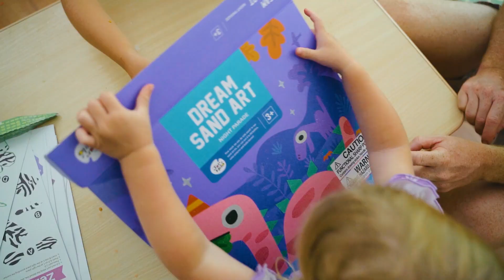Therapy at Home - Fine Motor Programs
The Therapy at Home Fine Motor Bundle has been thoughtfully designed with distinct levels of skill development over the three programs included: Fine Motor Foundations, Fine Motor Intermediate and Fine Motor Advanced.

The accompanying toolboxes of activities and tasks have been tailored to meet the diverse needs of children at various stages of motor skill acquisition. The series recognises that each child progresses differently and employs a tiered structure to cater to individual differences.

It also includes a bonus Indoor Play Pack, which is only available as part of this bundle.

Created for a variety of ages 3+. Please see each individual program to determine the appropriateness for your child.

An Outcome Report and a block of Group Telehealth Sessions are included with this program.

The Therapy at Home Fine Motor Bundle has been thoughtfully designed with distinct levels of skill development over the three separate programs included. The accompanying toolboxes of activities and tasks have been tailored to meet the diverse needs of children at various stages of motor skill acquisition.

The three programs within the Fine Motor Bundle recognise that each child progresses differently and each program employs a tiered structure to cater to individual differences. At the foundational level, children engage in activities focusing on basic hand strength, hand-eye coordination and grasp. The intermediate level builds upon these fundamentals, introducing more intricate tasks that demand increased precision and motor control. Finally, the advanced level challenges children with activities that refine fine motor skills to a level suitable for academic and daily life tasks.

Each program comes with its own online program, containing videos to further support the delivery of the bundle at home.

With the additional Indoor Play Pack, there are a variety of ways to delight, inspire and motivate children to engage in therapy indoors and outdoors.

For further information regarding the toolbox inclusions, benefits, goals and areas of skill development for the bundle programs, please refer to the individual listings:

Fine Motor Foundations Program
Fine Motor Intermediate Program
Fine Motor Advanced Program

PLEASE NOTE: The essential components of the toolbox generally don’t change over time unless we are making improvements to the overall program. The specific tools included may differ at times in terms of brand, colour, and other cosmetic differences due to sourcing factors out of our control. This will not affect the therapeutic benefits of the program as intended for the participant. We recommend you only order one program per child to ensure the appropriate use of funds. We cannot tailor toolboxes or programs to suit specific requests at this time. If you order a program for multiple children they will receive the same program and toolbox. All shop listing images are representative of the program theme and not necessarily literal representations of what’s in the toolbox.

The Therapy at Home Fine Motor Bundle aims to deliver the following benefits:

✓ Captivate and maintain attention through engaging fine motor activities.

✓ Build hand strength and endurance for fine motor tasks.

✓ Develop precision with writing tools and implements.

✓ Foster a sense of pride and achievement through the completion of hands-on activities.

✓ Access the bonus Indoor Play Pack, only available through the bundle